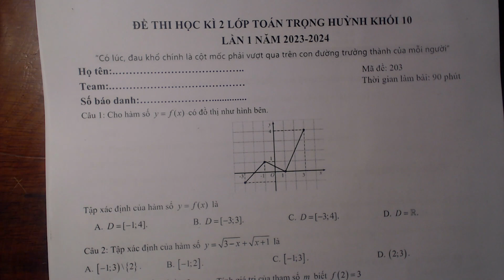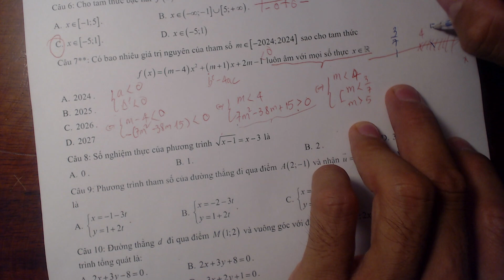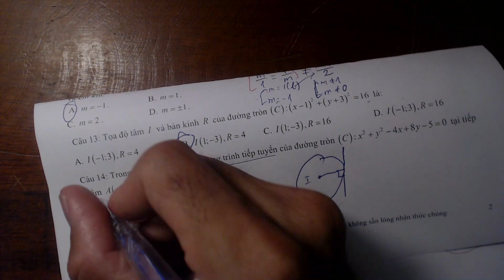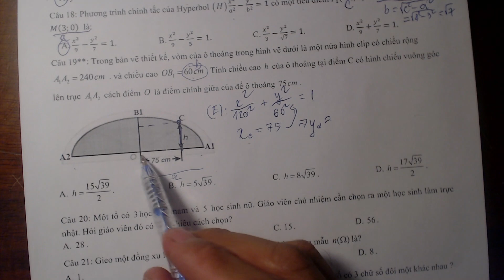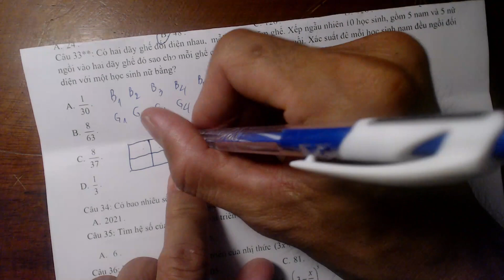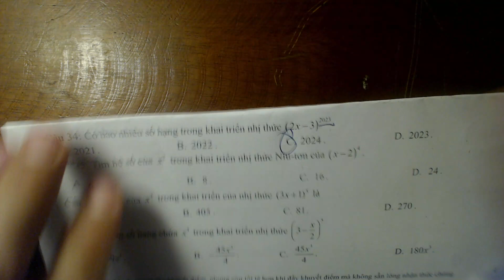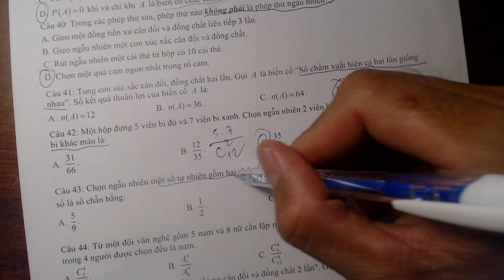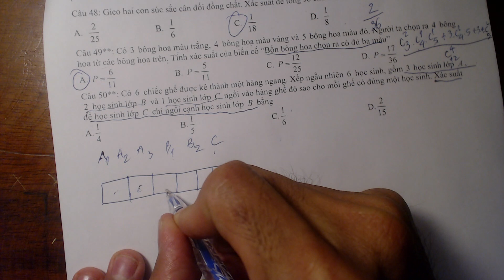Giải đề thi học kì 2 lớp 10| lớp toán Trọng Huỳnh (lần 1) 2023 2024